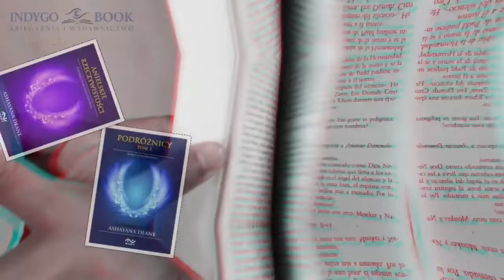Michel Desmarquet - MISJA, rozdział 1 - czyta ZIGGY TEXAS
"Misja" napisana (a właściwie podyktowana) przez Michel Desmarquet opowiada o zabraniu człowieka w podróż na odległą planetę Tjehooba.
Film w oryginale pochodzi z kanału Ziggy Texas i jest publikowany za jego zgodą.